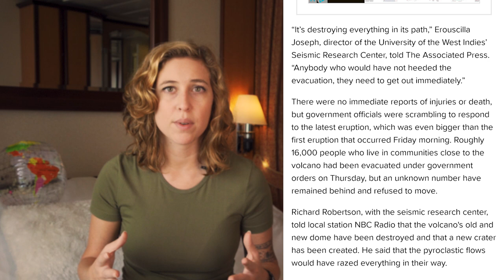VOLCANO ALERT ⚠️ CRUISE SHIP FIRST RESPONSE 🛳️ Day 1 • Food & Beds for St. Vincent Evacuees 🇻🇨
First part of my personal accounts of the Relief Efforst of Royal Caribbean's Serenade of The Seas following the Volcanic Alerts of La Soufrière Volcano in St. Vincent. A look into how a cruise ship shut down for over a year to it's minimum manning levels gets food and cabins ready for emergency evacuations off the island. [ENGLISH CC AVAILABLE] Turn on Eng. Subs. on windy parts.